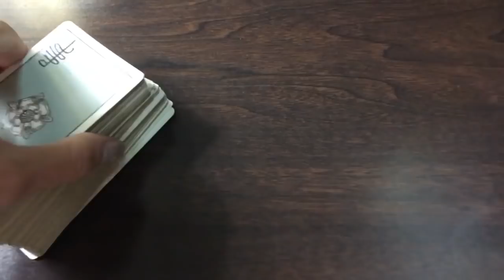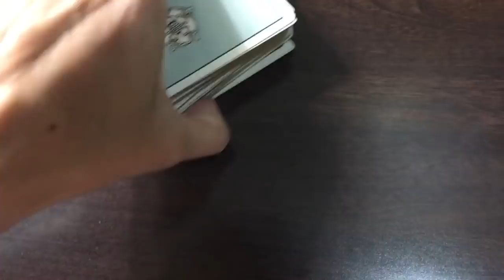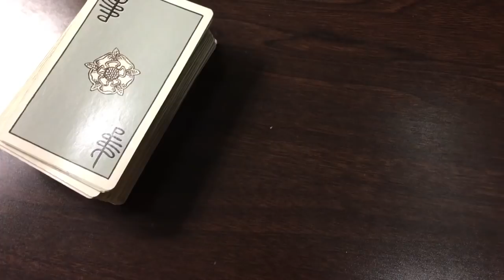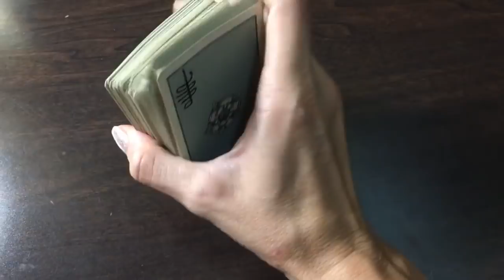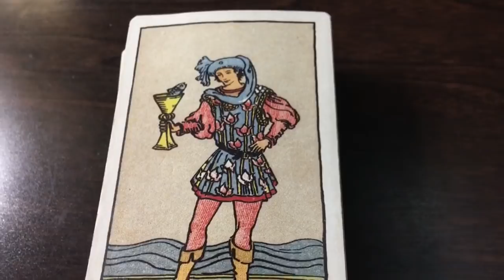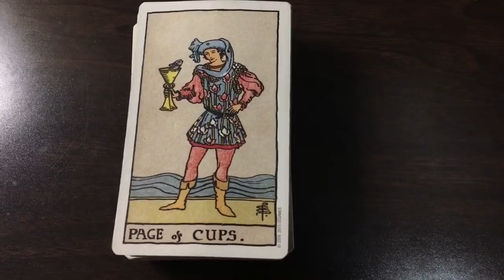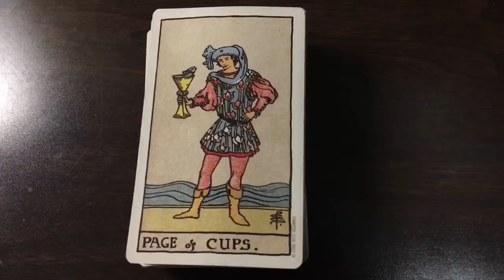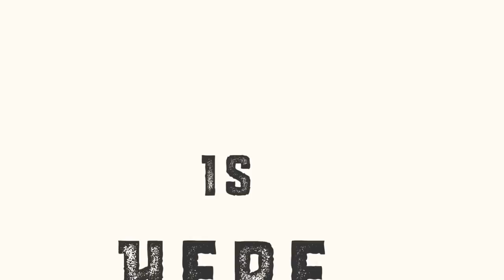DIVINE LOVE POWER MESSAGE MAY 21-27 2018 - SHARE, SHARE, SHARE!